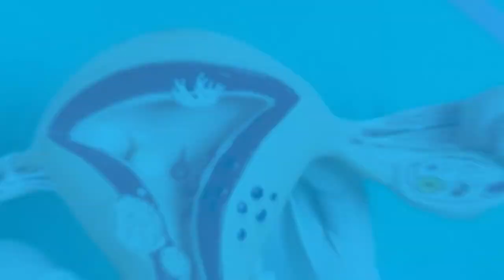TU GINECÓLOGA EN CASA TEMA EL EMBARAZO | PRIMERA PARTE